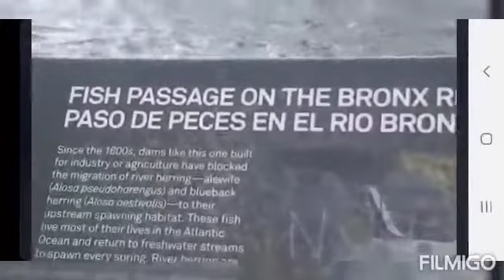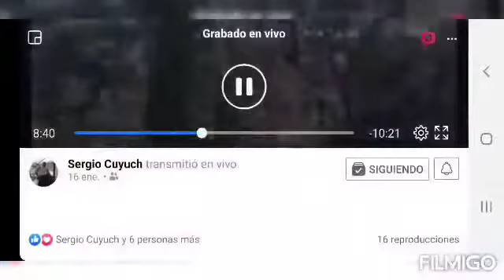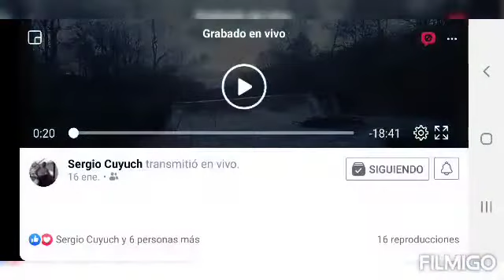ChapíNewyork.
Es el recorrido de el río Bronx en NY.  Cualquier temporada es buena visitarlo. Es extenso con una longitud de 39 Km. Atraviesa el Sur Este en el Estado de New York.